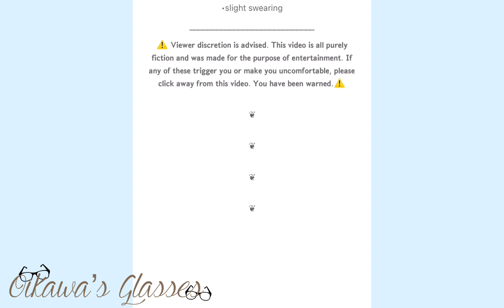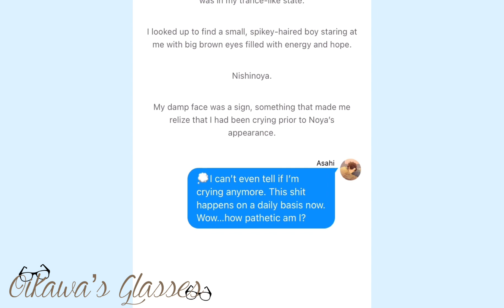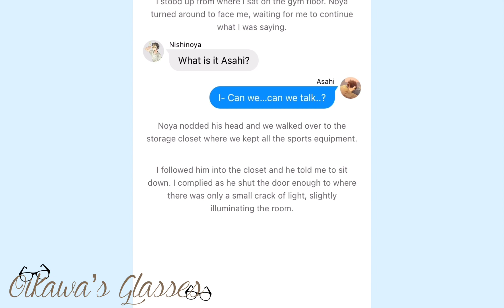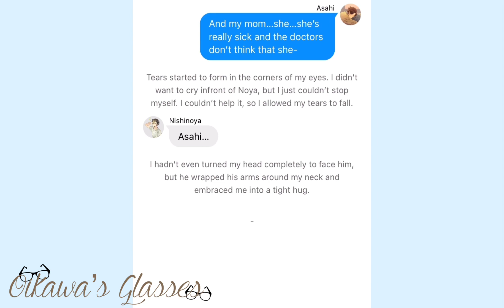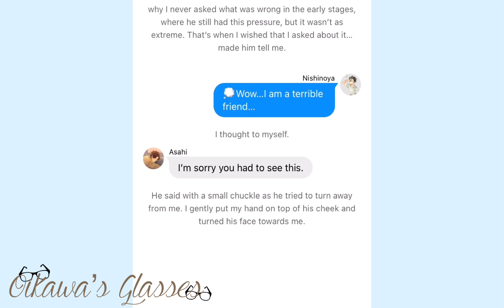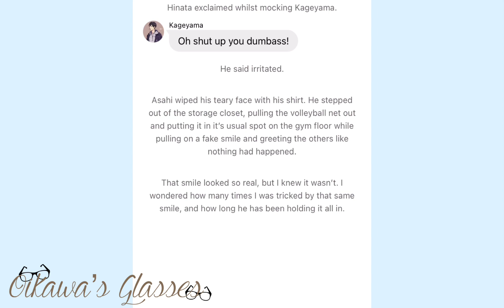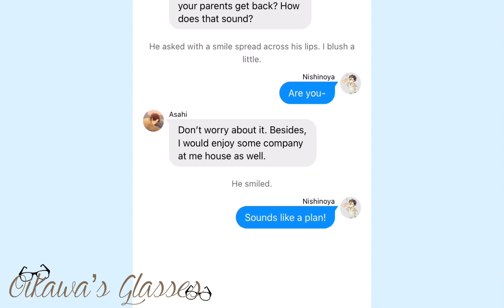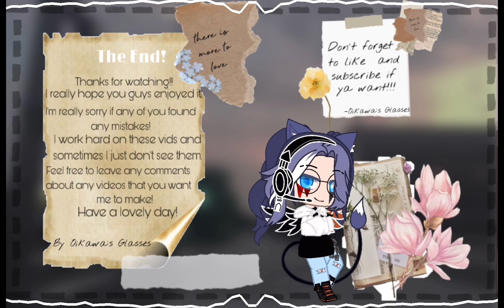“Talk To Me” || AsaNoya OneShot || Fluff & Angst? || Haikyuu Texts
L̾o̾a̾d̾i̾n̾g̾.

0%

10%

20%

30%

40%

50%

60%

70%

80%

90%

100%

                     𝒪𝒾𝓀𝒶𝓌𝒶’𝓈 𝒢𝓁𝒶𝓈𝓈𝑒𝓈

∷ Info ∷

The characters in this video are not portrayed like how they are in the Anime/Manga. The personalities and dialogue were made up by me. This is for ENTERTAINMENT ONLY. The link to them will be down below.

The pictures that I used were found on Pinterest.

∷ Song/Music Link(s) ∷

ꕥ Credits to the real owner of any music/art that was used in this video! ꕥ

     Apps Used::

     CapCut
     Phonto
     Picsart
     ibisPaint X

:: Ships used/mentioned in this video ::

   ❏  AsaNoya

Any hate comments about me, my videos, or my subscribers will be immediately deleted. If you are uncomfortable or just simply don’t like what I post, then make a suggestion on what you want me to post or just simply leave.